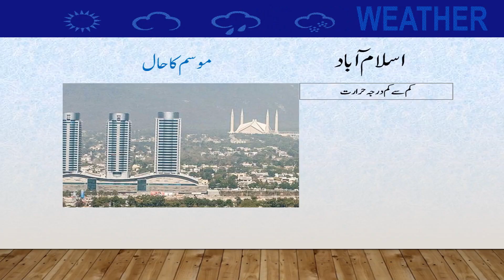Daily National Weather Forecast | 01-11-2022